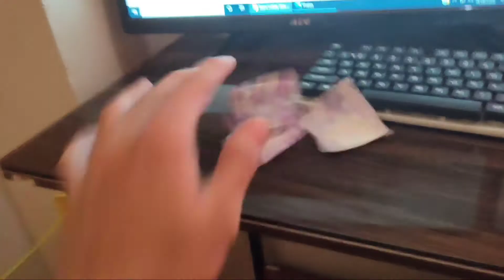DALAW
Kinamusta lang namin yung tropa namin na si rhuska at nanguha si jandrick nang kanyang form137